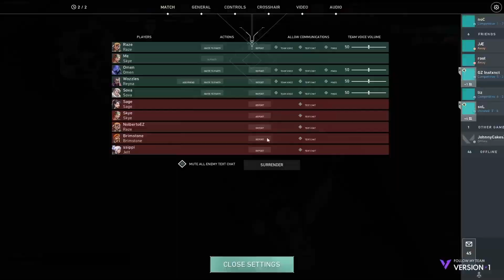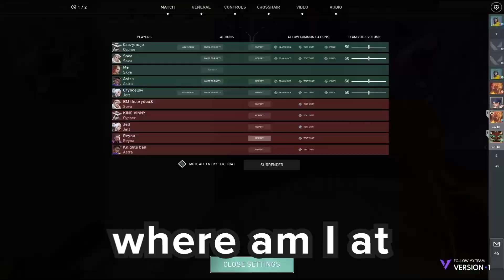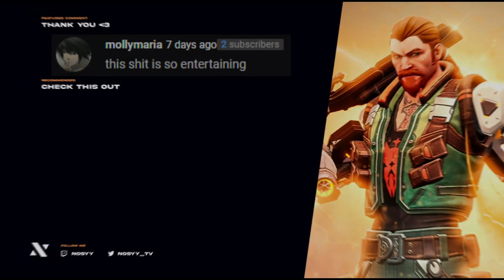This account was Iron last Act...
I went from Immortal 1500 to Radiant top 100 in a day. How long will this win streak last? 🤔

Settings -
⚡️  Sensitivity: .4 800 DPI
🎯  Crosshair: 1 5 1 1 Cyan
🖥 Resolution: 1798x1080

Rank -
⭐️ Radiant since Act 1 (Peak 1 NA)
All highlights are taken from Radiant / Immortal games, tournaments, and scrims